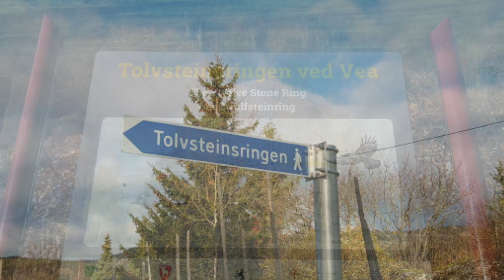Tolvsteina i Moelv. Innlandets Stonehenge.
På Smestadsletta rett nord for Moelv, ligger Innlandets svar på Stonehenge, Tolvsteinringen eller Tolvsteina som de også blir kalt. Dette er 12 bautasteiner plassert i en sirkel som har et tverrmål på 25 m. Steinene har så og si samme form og størrelse, så de er tydeligvis valgt ut med omhu. Ringen ble reist i tidlig jernalder for 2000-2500 år siden.

Området har vært nedgrodd i de siste årene, men sommeren 2020 har Ringsaker Kommune, Innlandet Fylkeskommune og grunneieren ryddet opp, satt opp noen informasjonsskilt, og generelt gjort litt mer ut av plassen.

Bare for å se plassen, så går det som regel greit å parkere ved Best bensinstasjon. Men kanskje like hyggelig å stoppe opp som en del av en lengre tur i stinettet rundt Moelv.